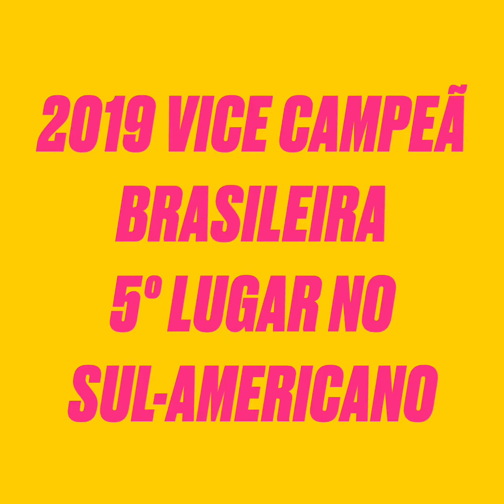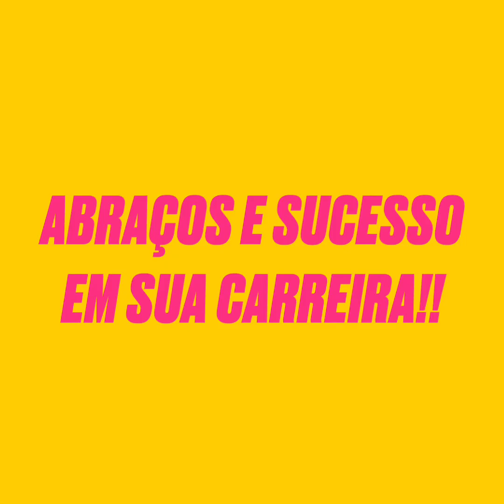Stella Heller para Gyrus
Atleta da Seleção Brasileira de Patinacao Artística , Stella Heller mostrou para o timegyrus um pouco da sua rotina de alongamentos durante a quarentena.

Ela que tem inúmeros títulos como em
•2015 e 2016, 3º lugar com o grupo de show no campeonato mundial
•2016,2017 campeã brasileira (dança)
•2019 vice campeã brasileira e 5º lugar no sul-americano (dança)
•5º lugar no mundial 2018 e 2019 com o grupo de show
Nos mostrou que da sim para treinar e ter um ritmo saudável!

Stella foi um prazer receber teu carinho junto a Cia e ao Prof Nando.

Sucesso sempre, maravilhosa..